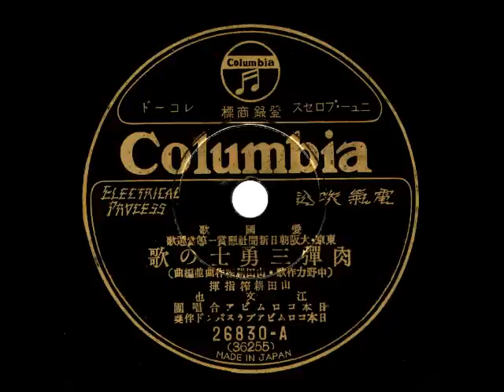肉弾三勇士の歌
Played on HMV130